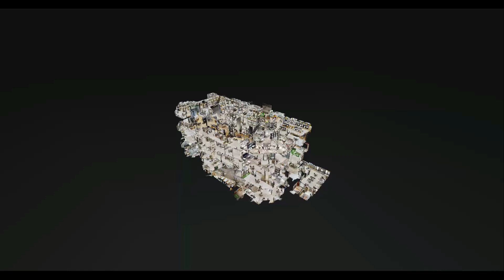AbdelAziz El Sallab Teaser